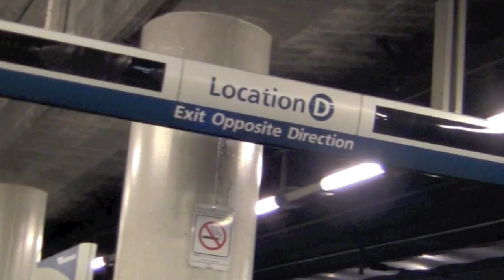Benoit & Sergio- Walk and Talk (Providence to Pieroni)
One of our most pivotal and expressive tribesman leaves us -- the community of The J Tribe as well as the city of Providence -- for a mighty journey to New York City.  Before his departure on October 5, 2011, the artist formerly known as Hugh Buggins, Devin Pieroni, wanted to walk the streets of Providence and bid it adieu. To the soundtrack of the A&W re-cut of Benoit & Sergio's "Walk and Talk," and inspired by the dancing of Alicia White, Mr. Pieroni lets go of his inhibitions to gyrate, thrust, and shake his way around our lovely metropolis.  Accompanied by one of our eldest tribesman, Devin Walks and Talks on roofs, stairs, and railways, listening for the sweet words of wisdom being whispered from Providence to Pieroni.

Starring: Devin Pieroni

Filmed and Edited by "The J"

Scene Director:  Gee III